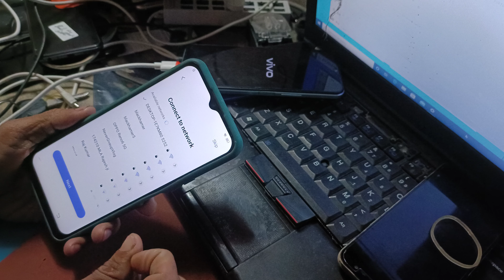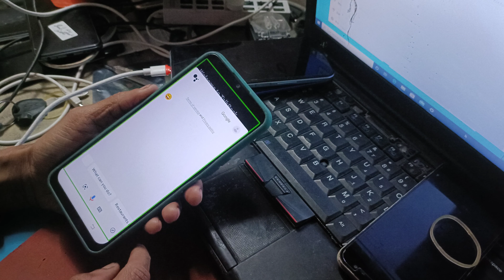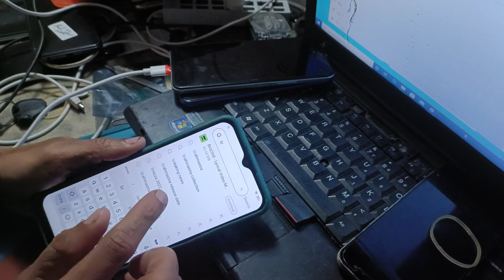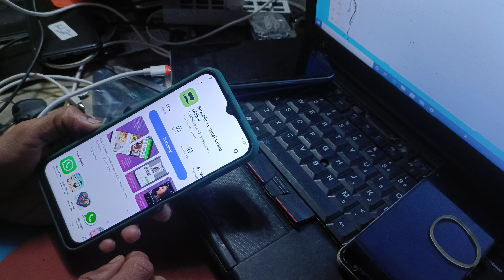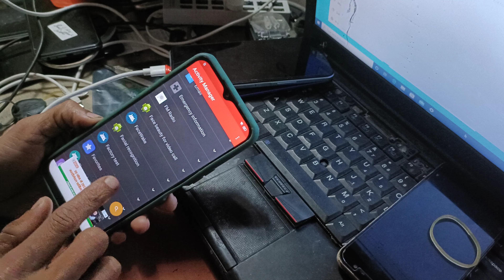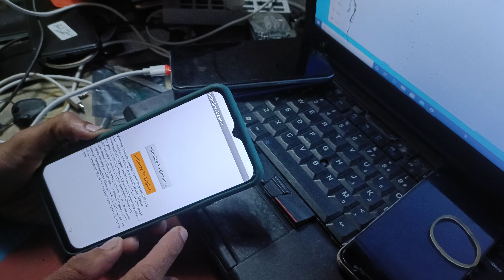how to frp bypass Vivo y15s verify your Google account Play Store ID remove it helper